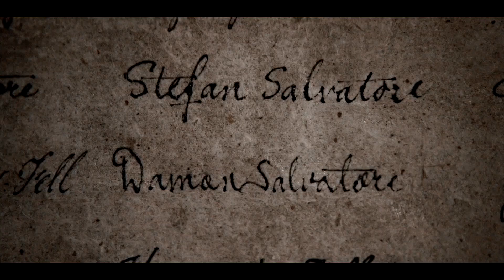Damon & Elena | Dancing And Blood [TVD Reimagined]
«What could I say?
Taken aback
All that you gave
Wasn't enough»

I want to dedicate this video to amazing  @dominoesrising @NastasiyaPlato , because their reimaginations of Delena inspired me a lot!

I focused on the beginning of the story, so it`s like the first season.
I love Andy soooo much and when I first saw him, I understood that he has Damon`s vibe. And I really like Matilda as Elena. It took a lot of time to make this video, but I hope that you`ll feel the TVD atmosphere in my fan cast.

► Characters: Damon Salvatore/Elena Gilbert

Andy Biersack as Damon Salvatore
Matilda Lutz as Elena Gilbert/Katherine Pierce